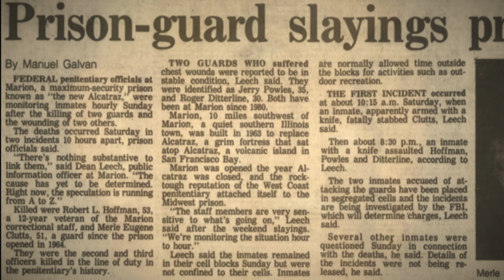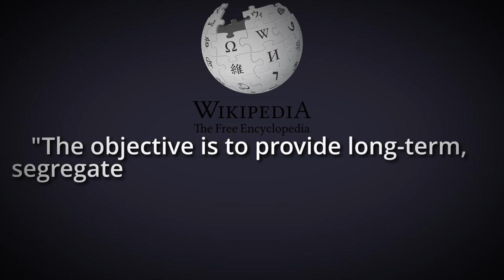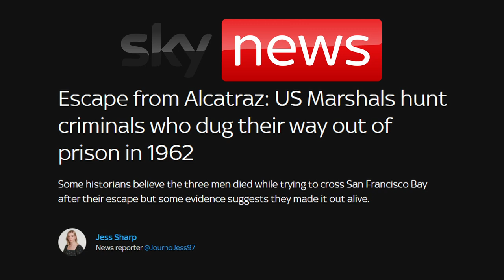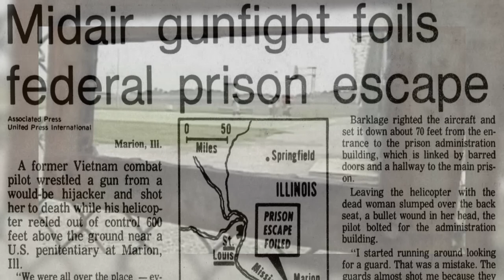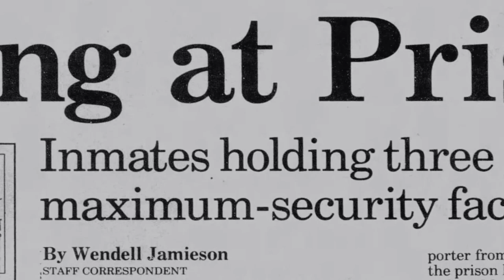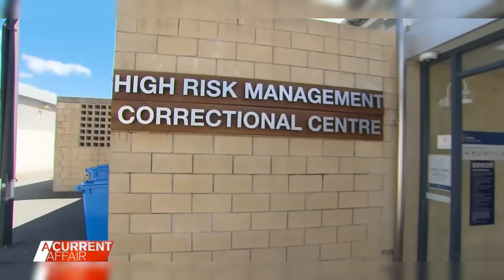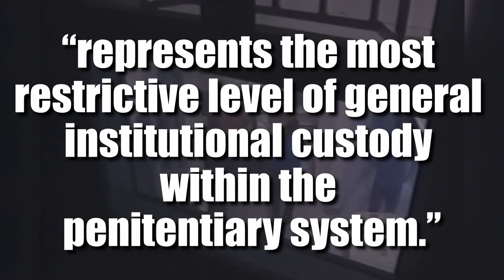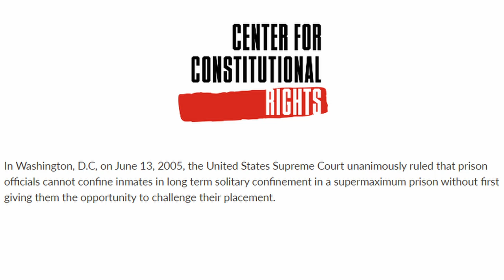The Rise of the Supermax: A Look at the World’s TOUGHEST Prisons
We'll explore the origins, current use, and future outlook of supermax prisons. It begins with the tragic events of October 22, 1983, when Officer Merle Clutts and Officer Robert Hoffman were killed by inmates at USP Marion, a maximum-security prison in the federal system. This incident transformed the role of the prison and gave birth to the idea of supermax prisons, which are designed to house the most hardened and dangerous criminals in a highly structured environment with long-term, segregated housing. The video also discusses the history of maximum-security prisons in the United States, starting with Alcatraz Island, and the rise of supermax prisons in other states. Additionally, the video explores how other countries use different methods to control their most dangerous criminals. If you are interested in facts about prison this video is for you!  If you are interested in facts about prison this video is for you!

Chapters:
0:00 Two Officers Murdered
0:55 Intro
1:25 Definition of Supermax
2:00 USP Alcatraz
3:28 USP Marion
4:53 State Supermax Prisons
5:28 ADX Florence
7:21 International Supermax Prisons
9:10 Future of Supermax
9:32 Supermax Lawsuit
9:56 Outro